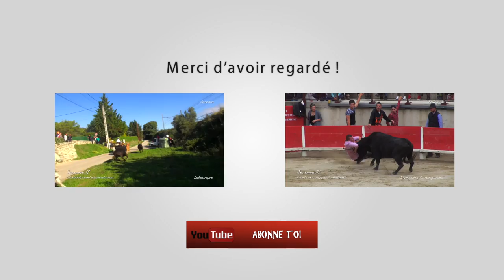MAILLANE FESTIVAL ABRIVADO LONGUES 29-10-2016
Manades Lescot - Clément - Aubanel - Chapelle - Alpilles